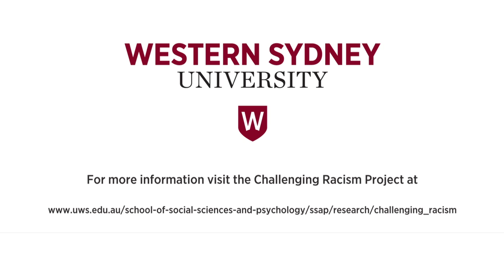Professor Kevin Dunn - Bystanders Response To Racism - The Anti Racism Project & App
Professor Kevin Dunn - Dean of Social Sciences and Psychology talks about the Anti Racism Project & Bystanders Response To Racism.

The Challenging Racism Project

The Challenging Racism Project is a project based from the University of Western Sydney which collaborates with academics from Macquarie University, Melbourne University and Murdoch University. It has been principally funded by grants from the Australia Research Council and by other government agencies.

Racism can be understood as:

A phenomenon that results in avoidable and unfair inequalities in power, resources or opportunities across groups in society. It can be expressed through beliefs, prejudices or behaviours/practices and can be based on race, ethnicity, culture or religion (Paradies et al. 2009, p. 7).
In Australia, racism is inextricably linked to the history of colonisation and migration. Until recent years, racist policies and practices were embedded within Australian laws and institutions. The most telling examples of these were the removal of Aboriginal children from their families and the denial of full citizenship rights to Aboriginal and Torres Strait Islander people. Similarly, the White Australia policy aimed to restrict immigration by people from non-European backgrounds. While legislation now exists to protect the rights of all citizens, there is a continuing legacy today from the effects of these racist policies.

The Challenging Racism project team perceived a lack of comprehensive data on the nature of racism in Australian society. The emphasis of this project has been to generate comprehensive and defensible empirical data on the extent and variation of racist attitudes and experiences (see National Level Findings). The presence of any form of racism is harmful for both the targets of prejudice and for Australian society as a whole. To assist in counteracting the existence of racism, the Challenging Racism Project team have compiled a list of useful and practical anti-racism initiatives and strategies that local governments and individuals can access and use to address cultural prejudices in their own backyard.

Our aims have been to:

Generate regional profiles and characterisations of racism for regions across Australia
Generate anti-racism suggestions and responses for each regional typology
Consult with stakeholders on the utility of the anti-racism materials we have developed.
The national level findings of the various surveys conducted by the Challenging Racism Project aim to provide a clear picture of the perspectives of everyday Australians (n=12512) on the issues of racism, ethnic-relations and cultural diversity. The primary focus of the first survey conducted in 2001 was to develop a measure of the attitudes that respondents hold towards cultural diversity, cultural privilege, the extent of racism, and tolerance of specific cultural groups. The second survey conducted in 2005 was a detailed examination of experiences of racism, including the forms of racist experience and the contexts and responses to those experiences (See 'A History of the Project' and 'Research Methodology' for more information).

This website includes various data sets on racist attitudes, incidences and experiences. The findings of our research have appeared in numerous formats, including an interactive map of survey findings by region, articles, conference papers and reports. Our hope is that the data and publications will assist federal, state and local governments, and local communities, in the development of their own locally-appropriate anti-racism initiatives.